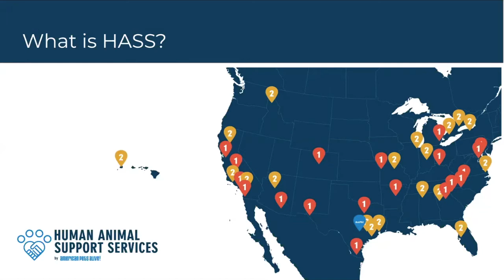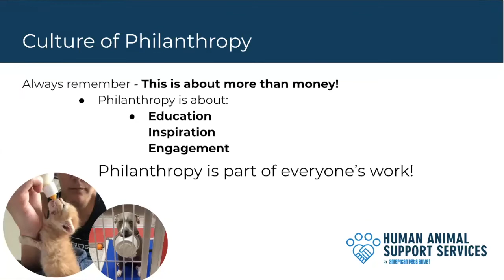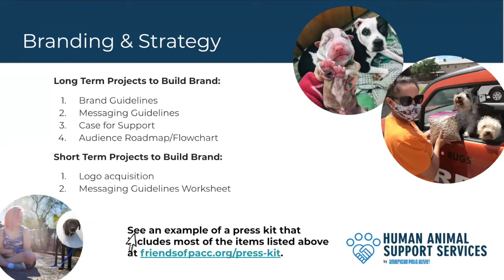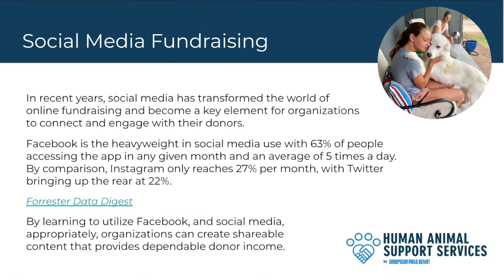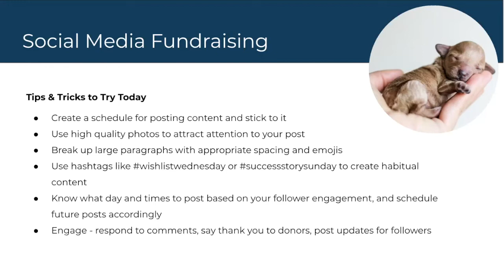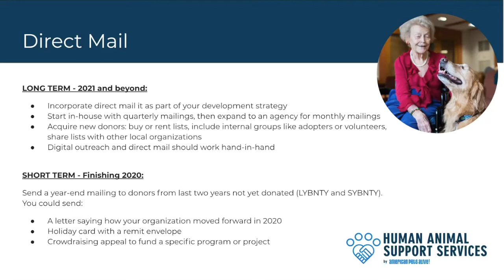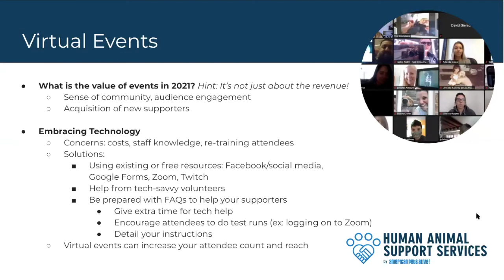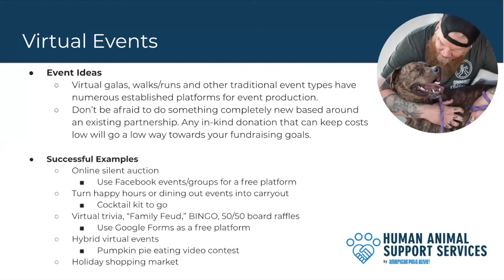Your Fundraising Strategy during COVID: How to Finish 2020 Strong and Prepare for 2021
COVID-19 changed the way animal shelters do business. The safety of pets and people are our #1 priority, but fundraising is essential to almost every organization's ability to work toward its mission. Find Human Animal Support Services Online